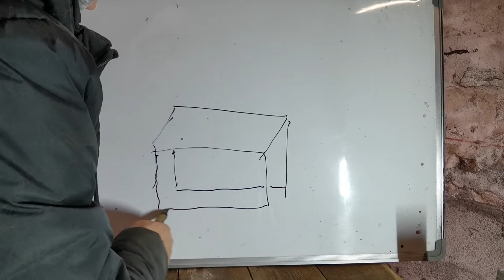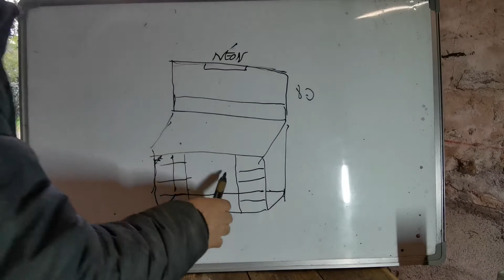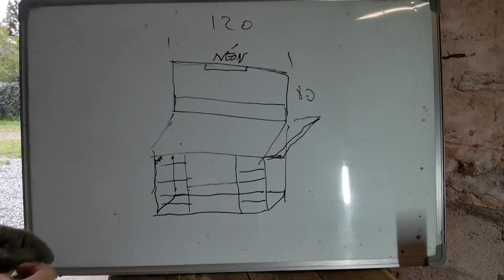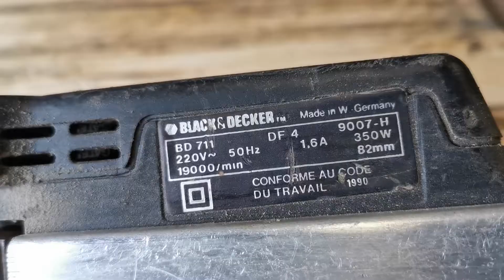Je refais mon établi #1# + test micro sans fil ali express a moins de 12€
Bonne et heureuse année a tous.
Je refais le haut de mon établi et dans la deuxième partie je fais le meuble avec tiroir du bas.
Résolution pour 2022 avoir du rangement , je ne sais pas ranger.